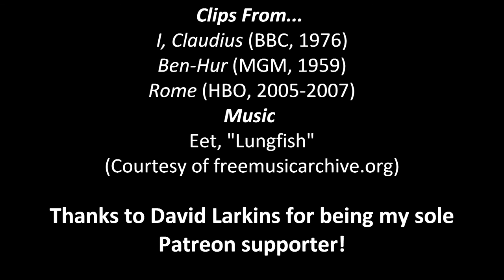Before Stonewall, Episode 1: Galba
You may already know about the gender-bending, sexually deviant Roman emperors Caligula, Nero, and Elagabalus, but do you know about the ill-fated Emperor Galba, who was a gruff, old-school Roman who nonetheless liked "muscular men."